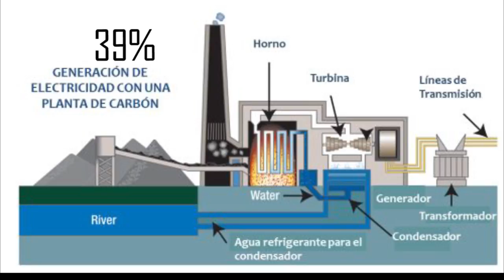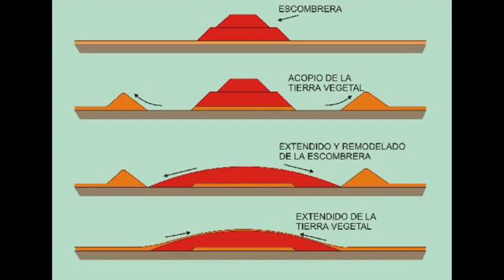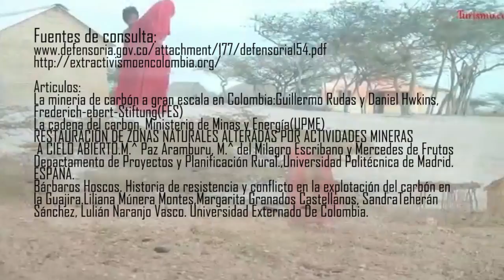CARBON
Sostenibilidad u de a 2017